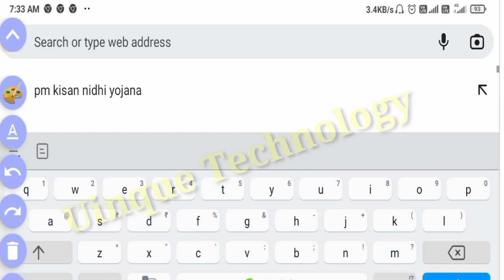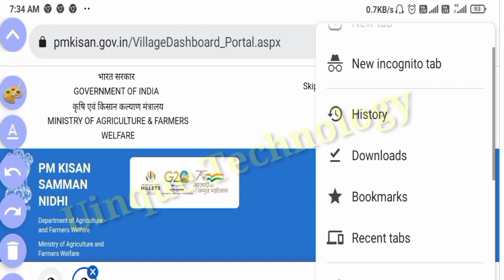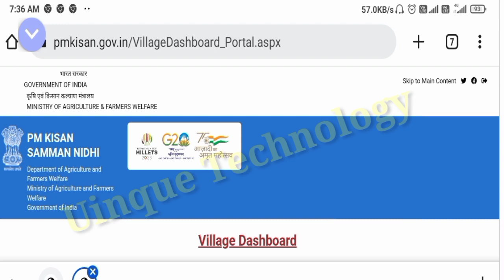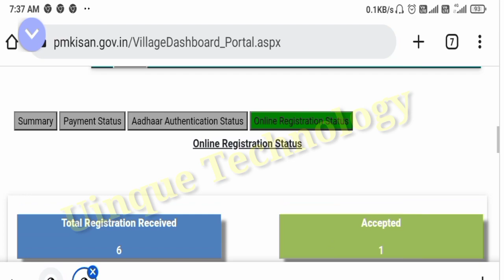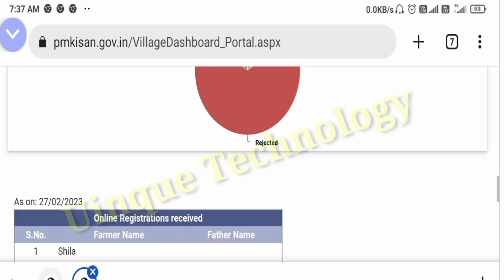pm kisan 13th installment date 2023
pm kisan